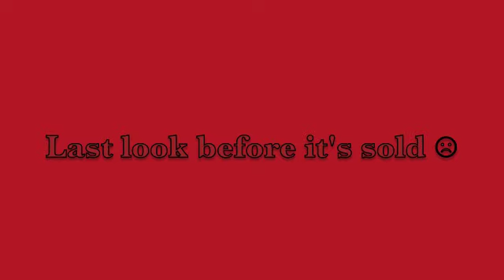Ferrari F40 Last Look before it's Sold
Last look at a friends Ferrari F40 before it's collected and sold.
Just beautiful in all areas but just not pratical on the streets and that's such a shame for this type of car. He doesn't just collect cars he also drives them and he's a bloody damn good driver too. This car needs a race track!

And just so you know that I know I said he has owned the F40 for forty years, I meant twenty years as he got it brandnew in 1992!